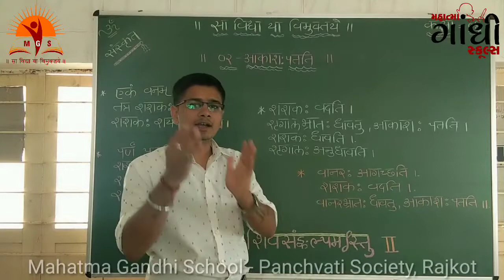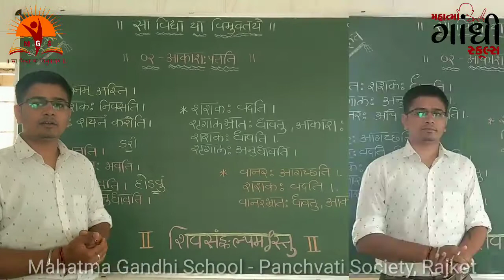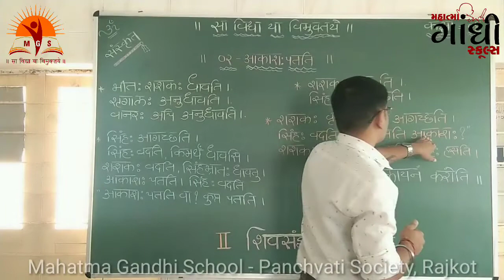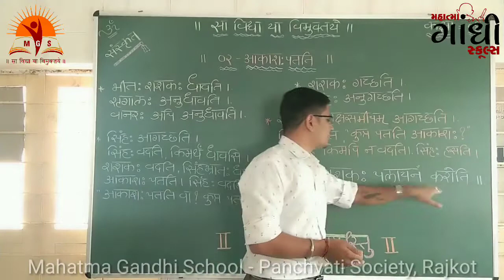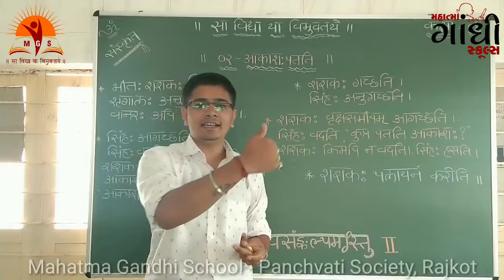MAHATMA GANDHI SCHOOL STD 6 Sanskrit Chapter 2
MAHATMA GANDHI SCHOOL STD 10 SS Chapter 15 part 2